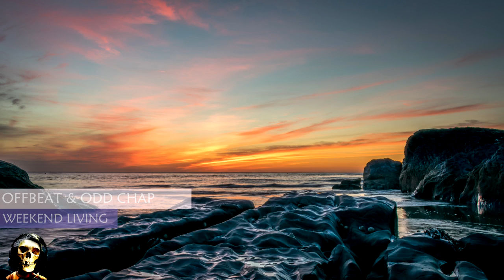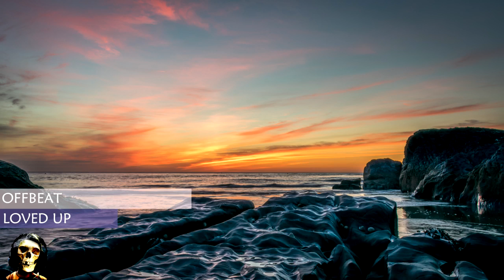[#105] - Loved Up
00:00 Throttle - Hit The Road Jack (Cazztek Remix)
02:34 Offbeat & Odd Chap - Weekend Living
06:17 50 Cent - Disco Inferno (Viceroy Jet Life Remix)
09:41 Phibes - Ain​`​t No Thing
12:35 GRiZMATiK - As We Proceed
16:52 Alice Francis - Too Damn Hot (Phos Toni Remix)
21:00 Offbeat - Loved Up
25:00 Caravan Palace - Rock It For Me
27:48 Slynk & Megan Hamilton - With The Funk (ft. The Bermudas)